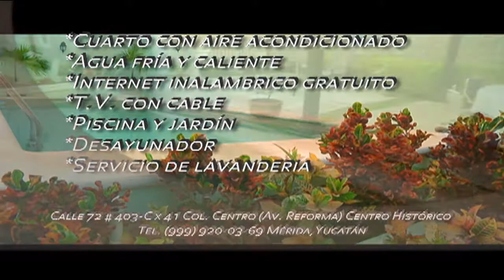Novelisimo Conocimiento Incluyente UIMQROO Capítulo 2 MXN Televisión